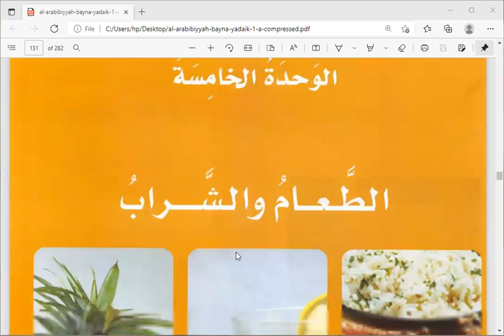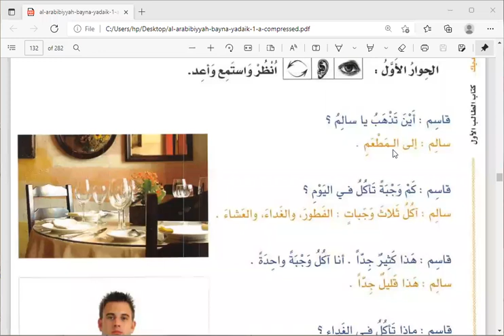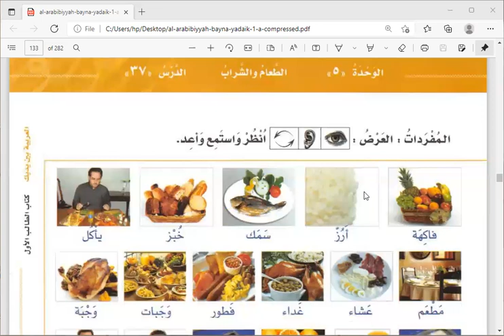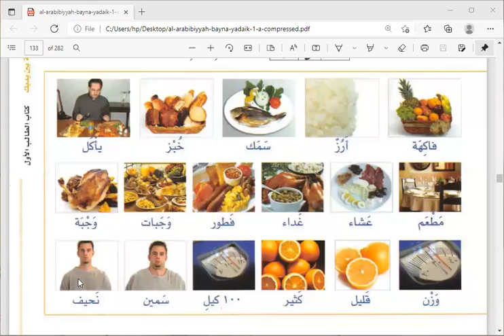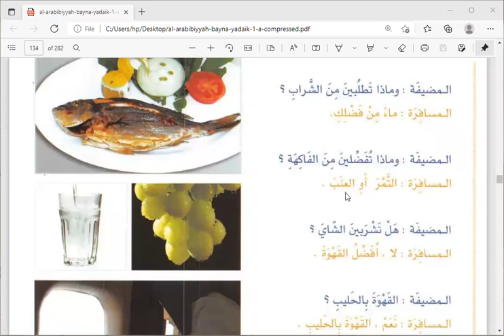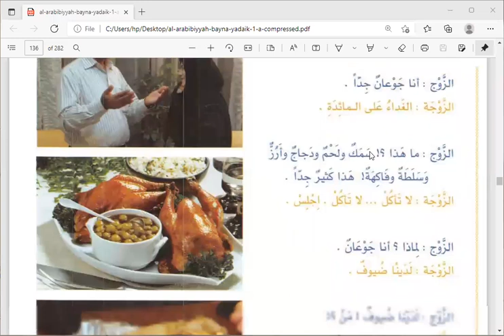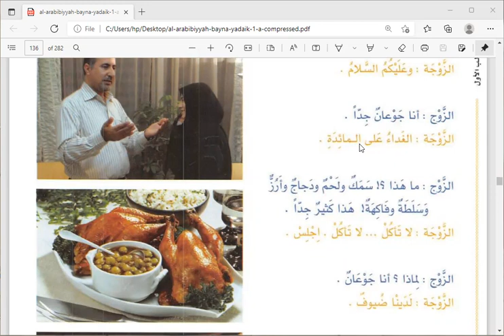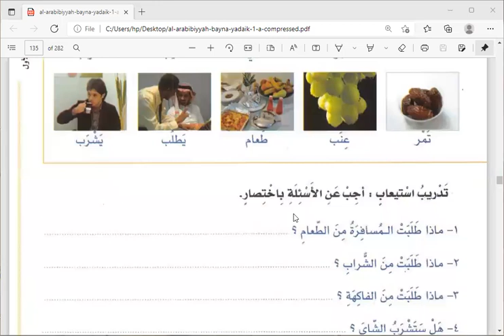Belajar Bahasa Arab Al Arabiyah Baina Yadaik 1A